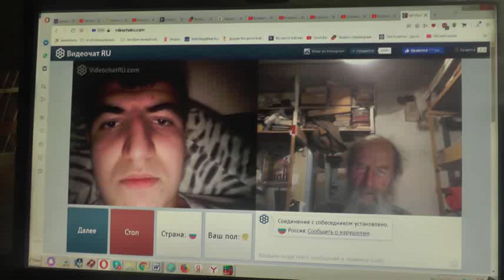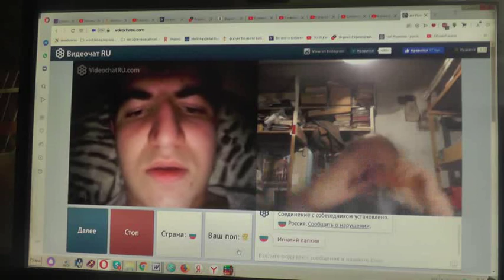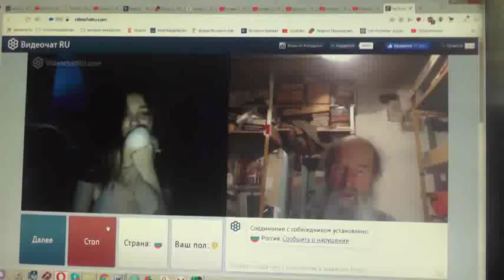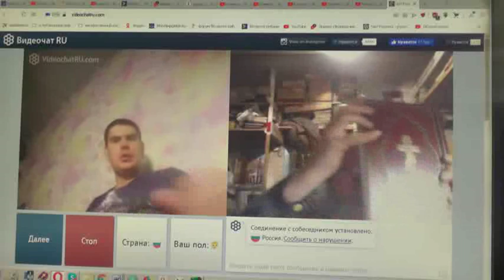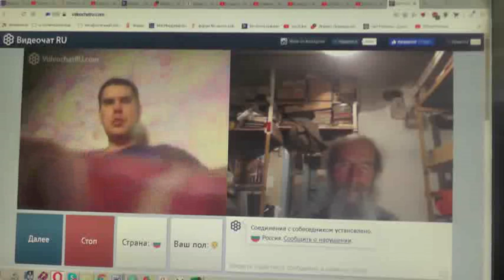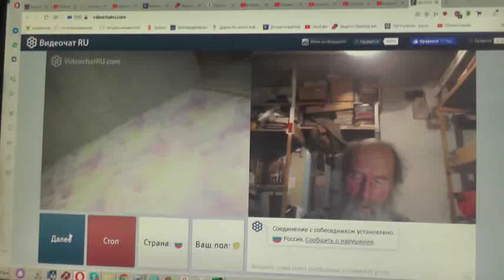№142. Иоан.3:36 Верующий в Сына имеет жизнь вечную,..